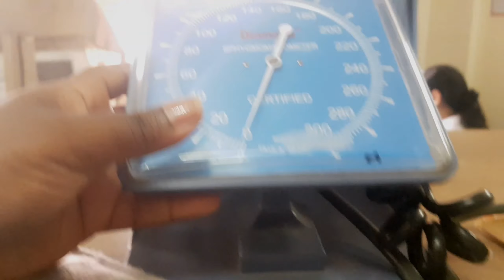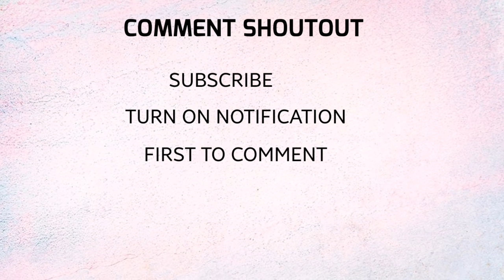Studying in india as a Black Nursing Student [ hospital vlog ] [Sharda University]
hey y'all, in this video i showed y'all a day in my life as a black nursing student in india!
Sharing my experience with y'all through this vlog.

*Clinicals/ hospital posting
*Meet up with friends

▪︎what you think  of this video
▪︎videos you'll like to see next ❤

💥COMMENT SHOUTOUT 💥
today's comment shoutout goes to Elle
To get a shoutout 3 steps
. Be first to comment

Bless you!❤